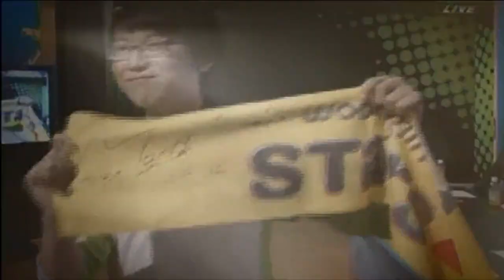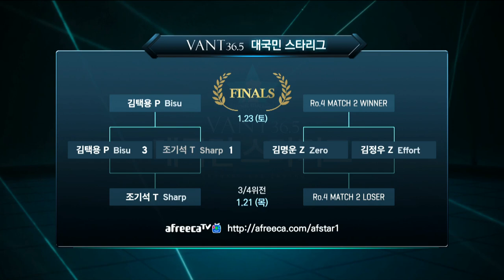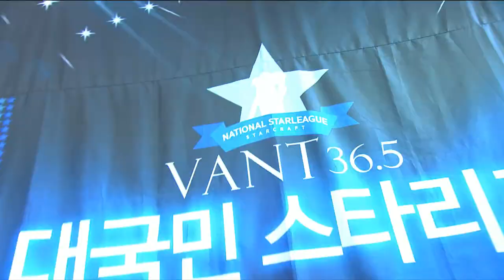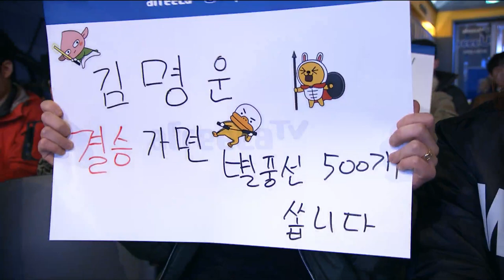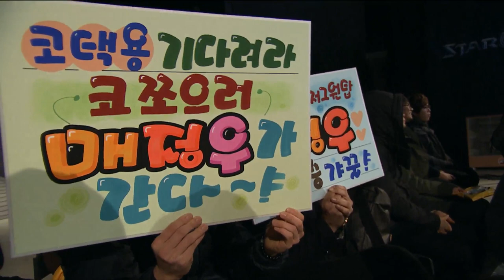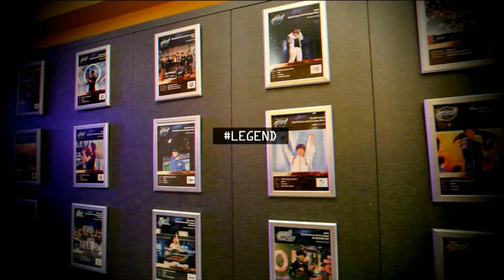[NSL StarCraft: Brood War] Ro.4 Day2 Zero(Z) vs Effort(Z) in AfreecaTV(ENG) #1/2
National Starleague, StarCraft: Brood War returns with players from South Korea duking it out to become the champion
Round of 4 finalists
Terran : Sharp
Protoss : Bisu
Zerg : Zero, Effort